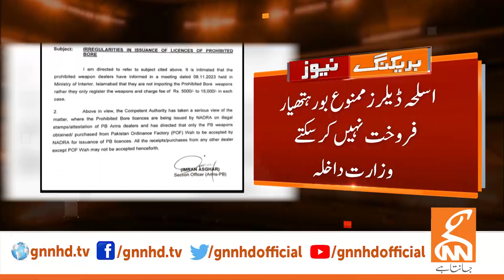Ex-PM Got Mega Relief From Court | News Bulletin | 10 AM | 15 November 2023 | GNN